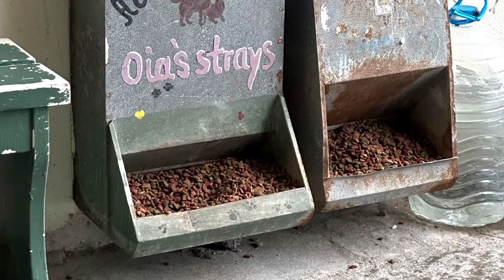Greece12_Santorini_May2023